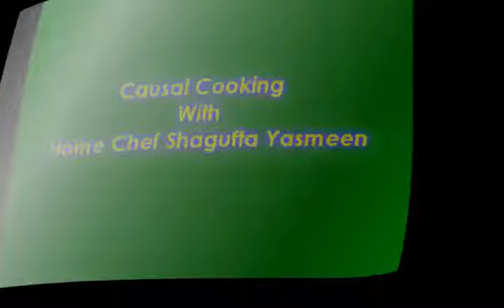Behari Kheer (Ammi Ki Recipe)😘